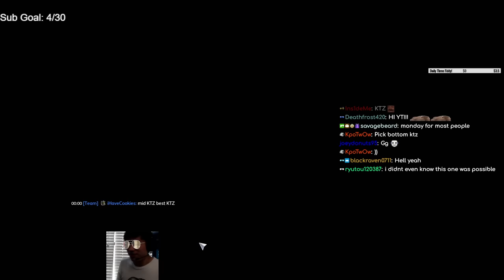Kelthuzad Fissure - 5v5 ALL KELTHUZADS IS ABSOLUTELY INSANE?! - ARAM BRAXIS OUTPOST